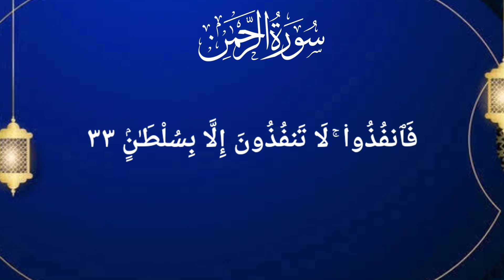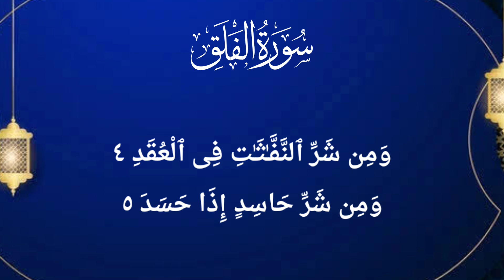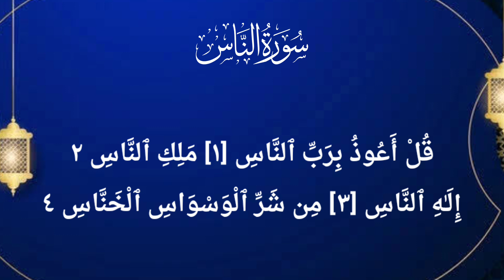Manzil Dua | منزل / Cure and Protection from Black Magic, Jinn / Evil Spirit Possession